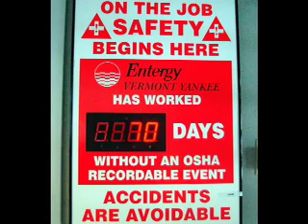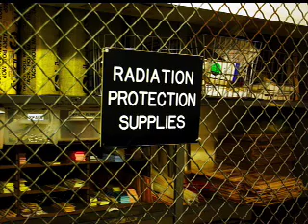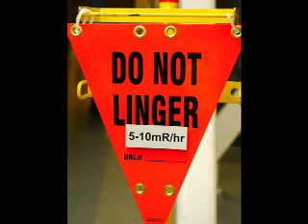Inside Vermont Yankee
A tour through the Vermont Yankee nuclear plant in Vernon, Vermont.